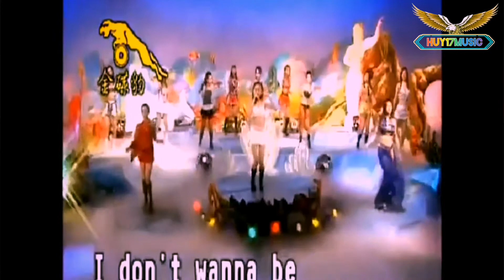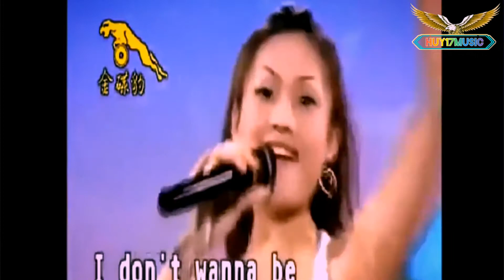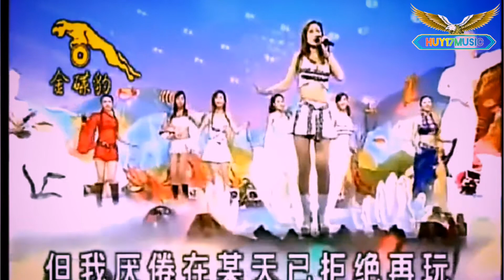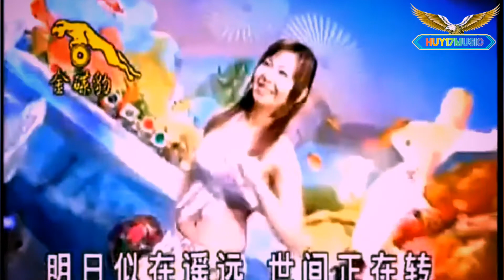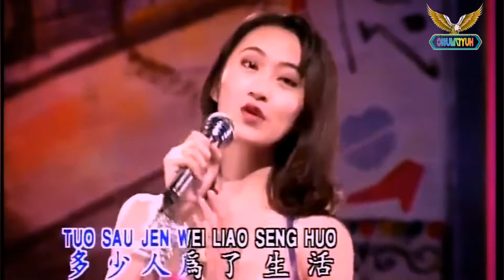Dạ Vũ BIKINI Hong kong [ part 1]